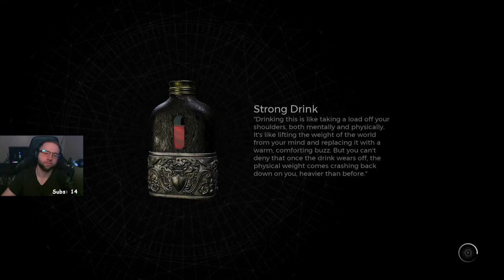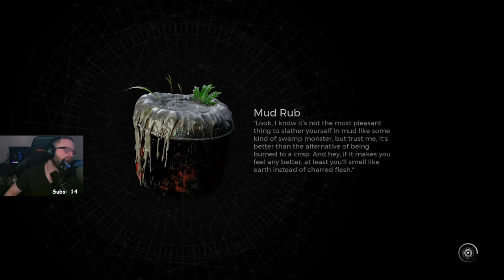Let's Play: Remnant II Veteran Handler Part 4 - Sha'Hala and Labyrinth Sentinel Boss!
Time to get through these bosses. UGH!

Sha'Hala: 0:10
Labyrinth Sentinel: 48:30